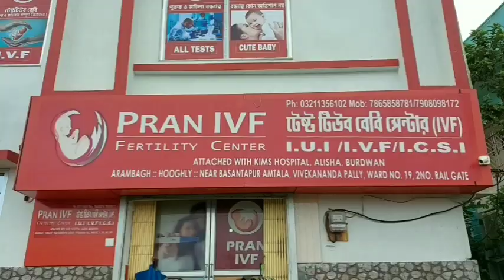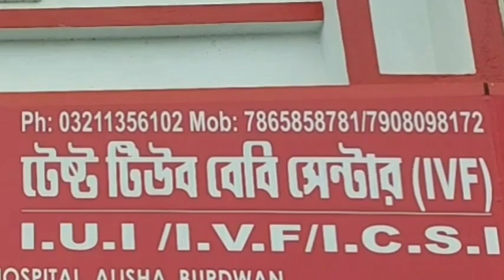নজির: শুধু প্রতিবাদ-বিক্ষোভ দেখিয়েই কর্ত‍ব‍্য শেষ নয়, নিজেরাই কাজ করে দেখালেন কংগ্রেস নেতা-কর্মীরা